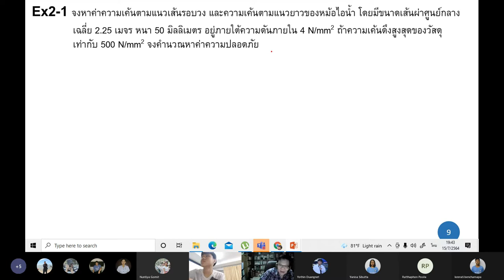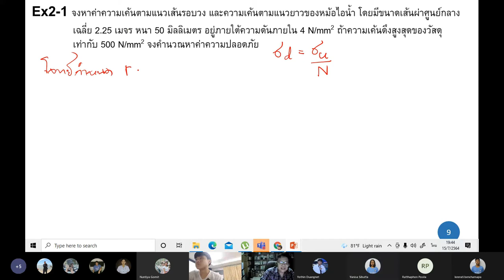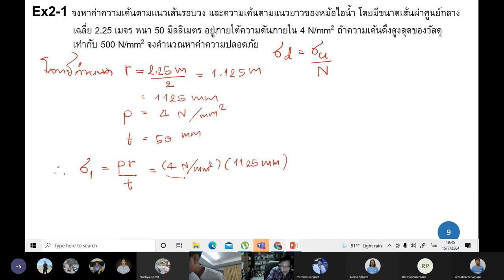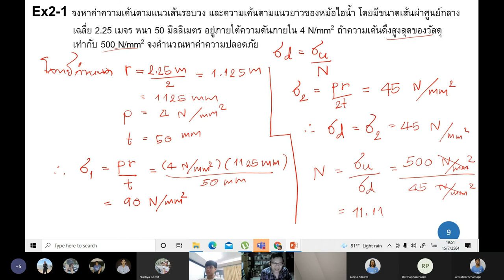Mechanics of Solid I ep.4 Temperature StressPressure Vessel (ความเค้นเนื่องจากอุณหภูมิ/ถังรับแรงดัน)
กลศาสร์ของแข็ง (Mechanics of solid) เรื่อง ความเค้นเนื่องจากการเปลี่ยนแปลงอุณหภูมิ และภาชนะรับความดัน